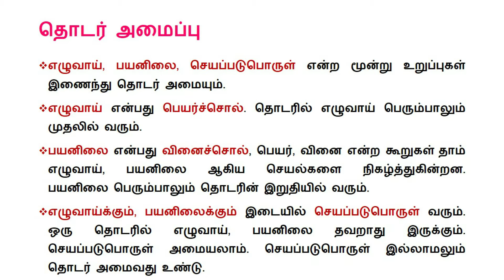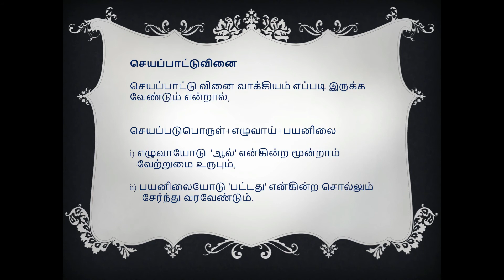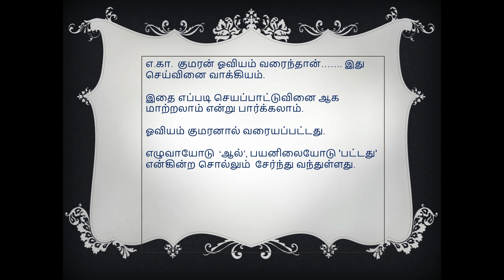TN | CLASS 9 | TAMIL | இயல் ஒன்று | # 3 தொடர் இலக்கணம்